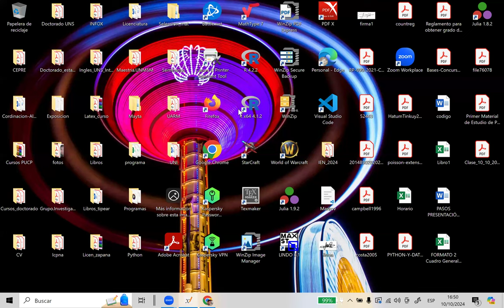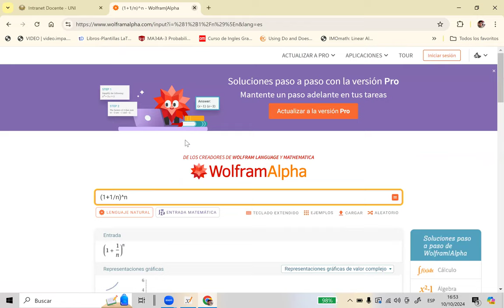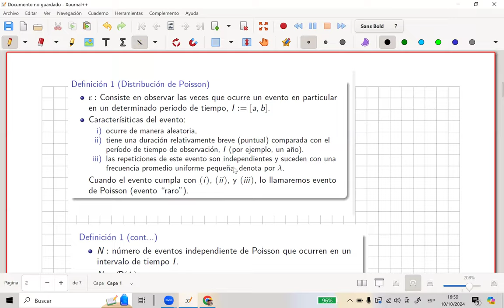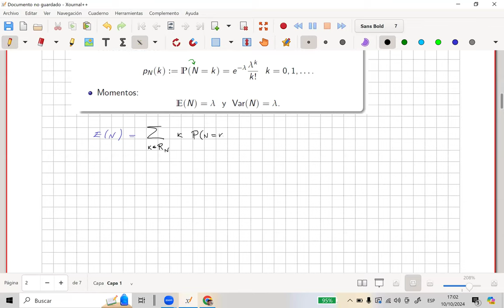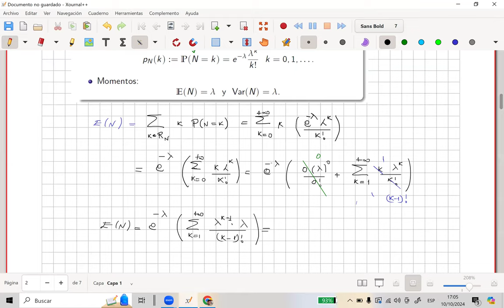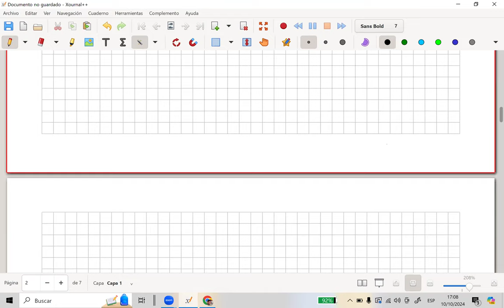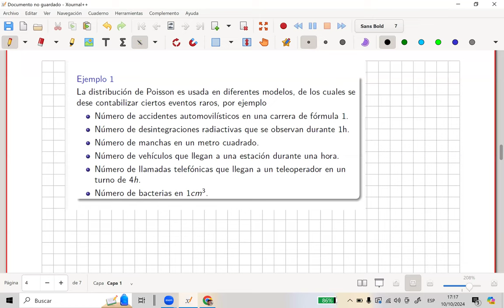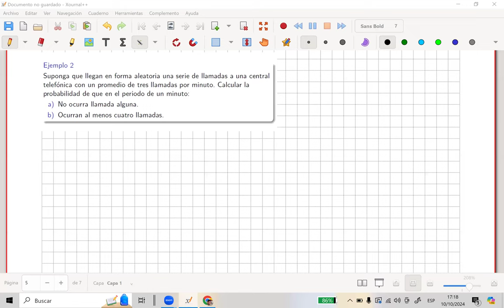Cálculo de Probabilidades-Distribución de Poisson